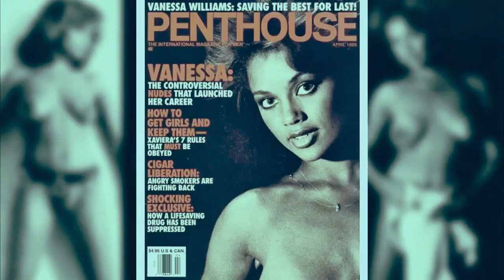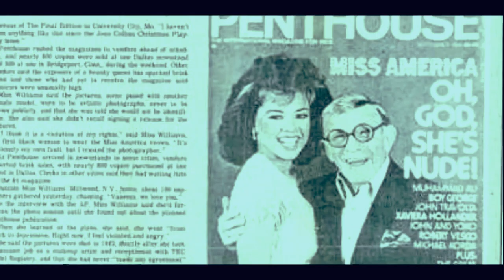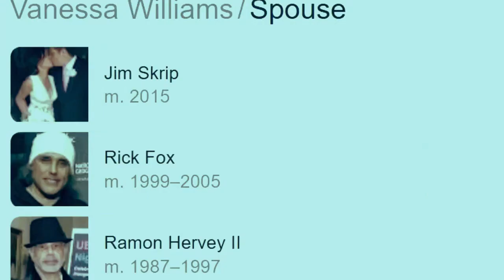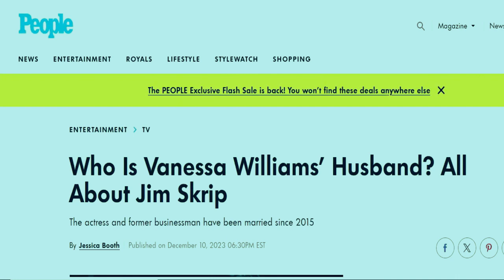The story of Vanessa Williams: the 1st black miss America (UPDATED) reformatted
Vanessa Williams: the 1st black miss America